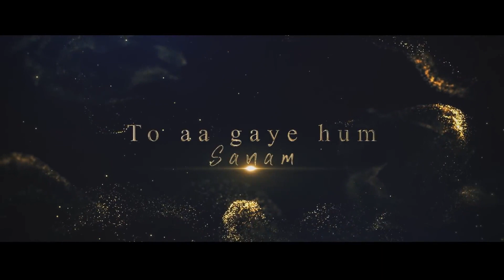Arijit Singh x Jubin Nautiyal Mashup - By Soultrip